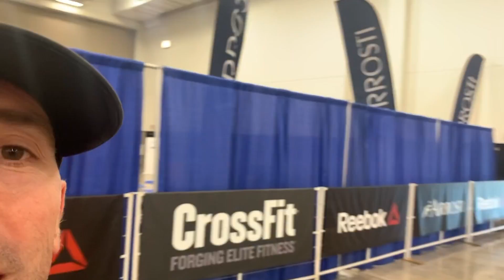Alex Anasagasti Cf Games - episodio 8 (1 de Agosto)